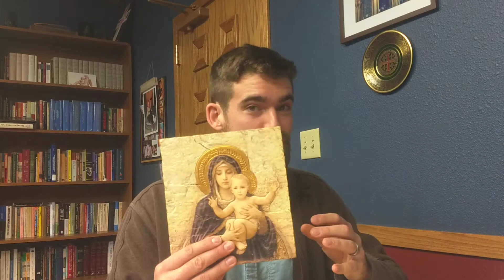Ask a Pastor - 10/30/19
PC answers questions from Sunday School students